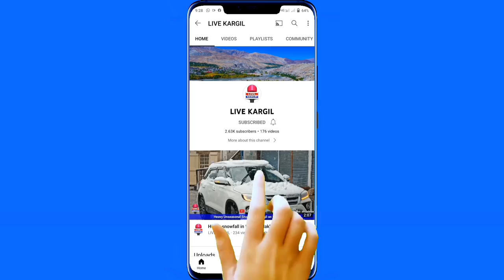😭Emotional Heartbreaking💔 Zikr-e-Musibat Bibi Ruqiyya s.a by Shiekh Nazier Mohammadi